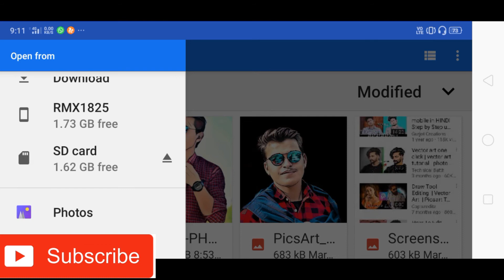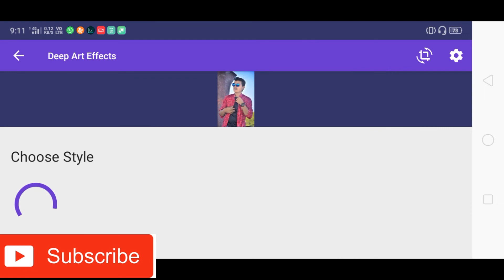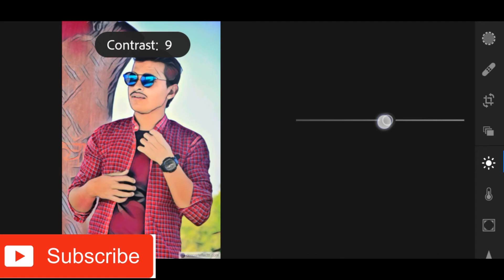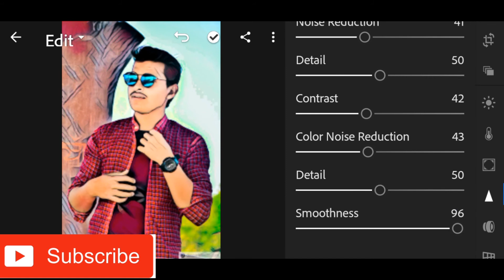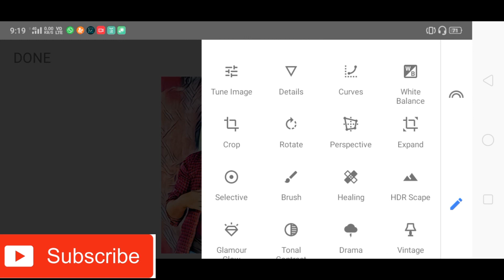Picsart New Portrait Cartoon Photo Editing|New Vector Art Photo editing 2020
mrsahuediting 3dlutphotoediting lightroomphotoediting2020 picartphotoediting picart2020newphotoediting mrsahuediting picartalltutorialmrsahuediting sanepseedphotoeditingtutorial# पिक्स आर्ट मनीपलेसन ऐडिटीग

Only for vedio photo editing tutorial YouTube

deeparteffectapp# Victorphotoediting#cartoonphotoediting

Guys aaj me vector art editing kiya hai,video kesa hua hai comment korke bata na jorur,me aapka comment ka intejar krunga.
Or video acha hua to like korna friend,Or hamari photo editing youtube channel ko subscribe korna friend,taki hamari har photo editing video aap dek pauge sath me bell icon ko click kor dena taki hor video aapko phele mile...!!

My

📱My Smart Phone ➡ realme 3

🎶Music Sounds➡ No Copyright

 Sounds.

📹 Screen Record ➡ Screen Recorder 5+

how to vector art photoshop
how to make vector art photoshop
how to make vector art photo
how to shade vector art photoshop
how to edit vector art photo

picsart new vector art cartoon photo editing
picsart edit full cartoon effect vector art picsart photo editing
vector art cartoon photo editing